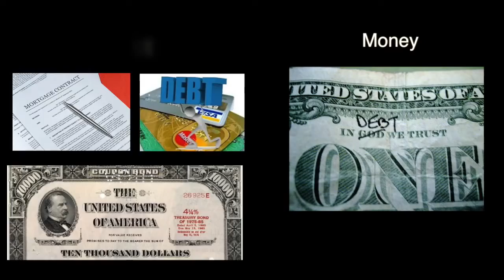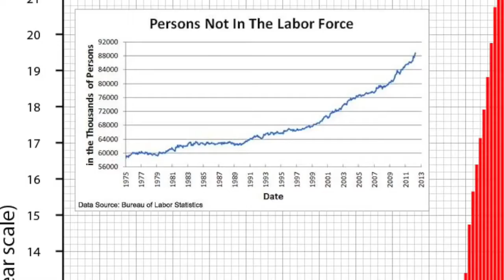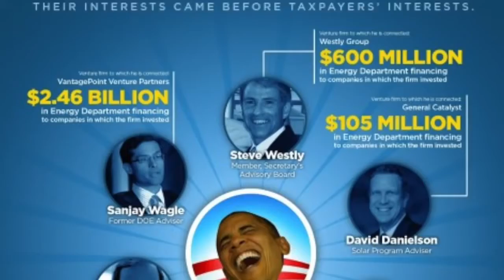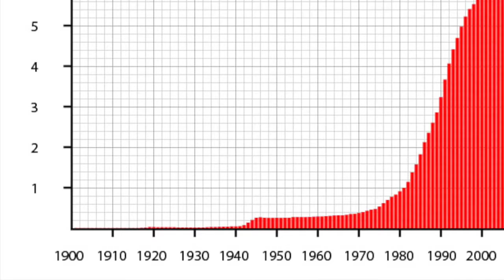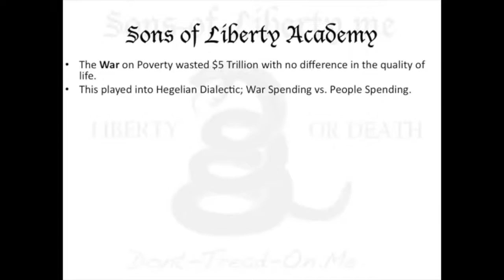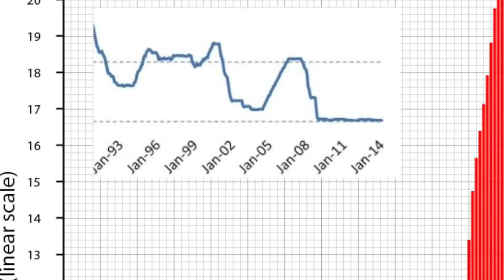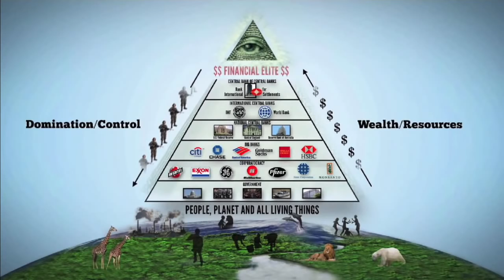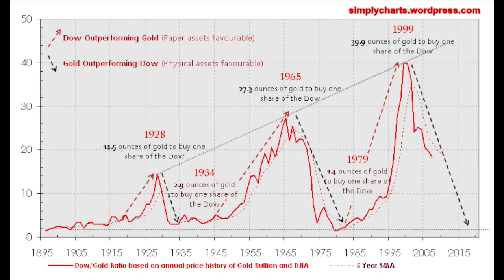Too Big To Fail Part 2 720p